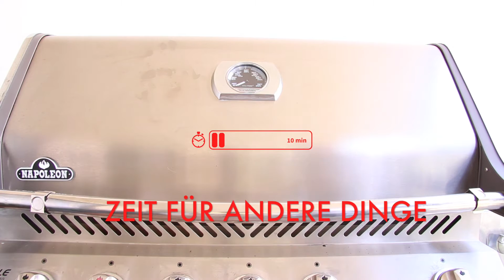Grillbot Grillreinigungsroboter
Ein gereinigter Grillrost auf Knopfdruck!

Der Grillbot ist ein automatischer Grillreinigungsroboter. Mit zwei unterschiedlichen Reinigungsprogrammen säubert er den Grillrost von Gas-, Holzkohle- und Elektrogrills. In Zukunft ist also nicht nur das Grillen und Schlemmen ein Vergnügen sondern auch das Reinigen des Grills!

LINKS

myRobotcenter

Der Spezialist für Roboter in deinem Zuhause